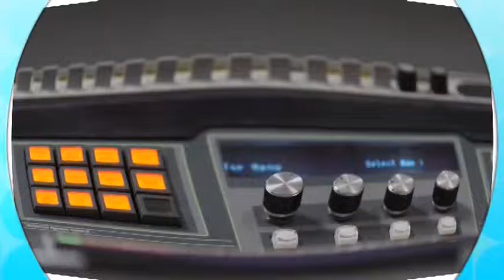Ojalá - Ecomundo - Lucas Vicens -17-9-15